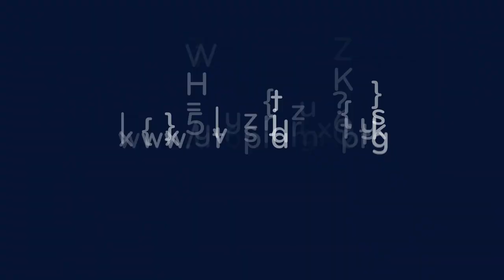RENCONTRE AVEC CHRISTOPHER PRIEST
UTOPIALES 2014 - Christopher Priest est, sans doute, l’un des auteurs de science-fiction britannique les plus appréciés en France, ayant livré des chefs-d’oeuvre tels que Le Monde inverti, ou Le Prestige, qui fut porté à l’écran. Grand connaisseur de H. G. Wells auquel il a rendu hommage, il est aussi l’un des plus éminents représentants de la New Wave, aux côtés de J. G. Ballard.
Modération : Xavier Mauméjean